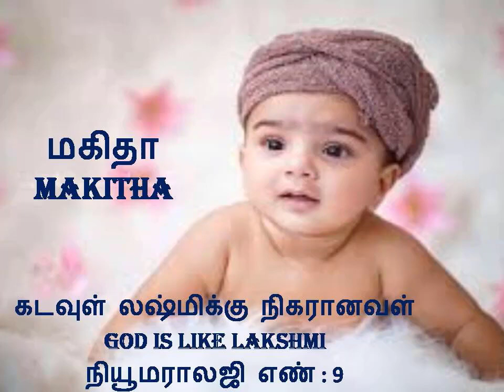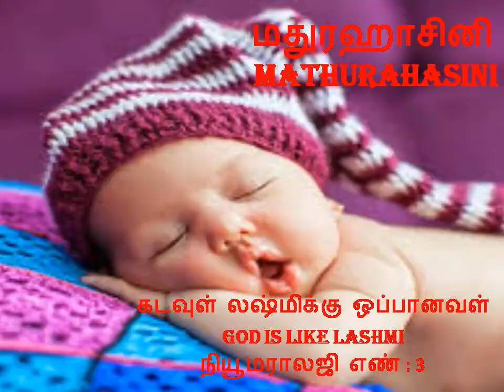ம, மா வரிசையில் தொடங்கும் அழகிய பெண் குழந்தை பெயர்கள் மற்றும் அர்த்தம் /MA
ம,மா வரிசையில் தொடங்கும் அழகிய பெண் குழந்தை பெயர்கள் மற்றும் அர்த்தமுள்ள பெயர்களான மகாகௌரி, மகி, மகிமா, மகினா, மஞ்சரி, மஞ்சுஜா, மதுரிதா, மதுலதா, மயுரா, மானவி, மானவிதா போன்ற பெயர்கள் உள்ளன.